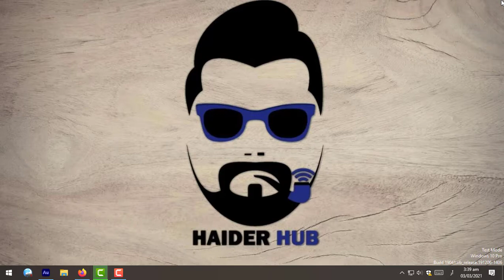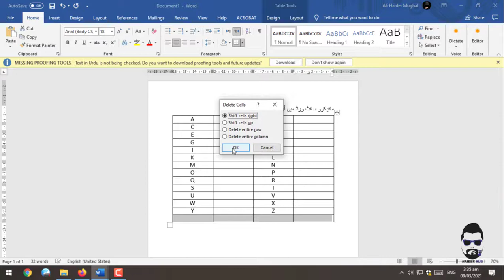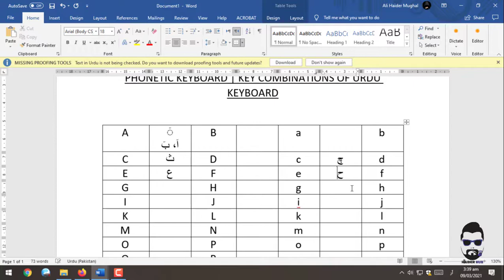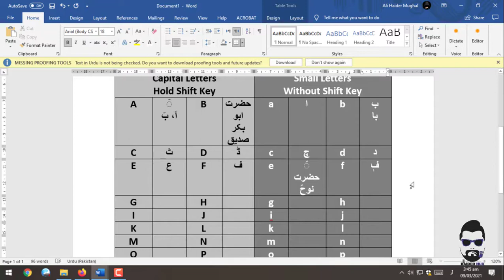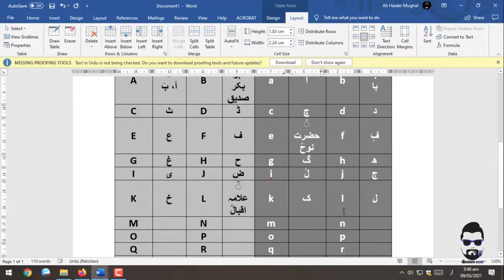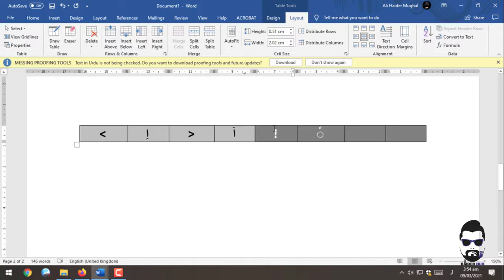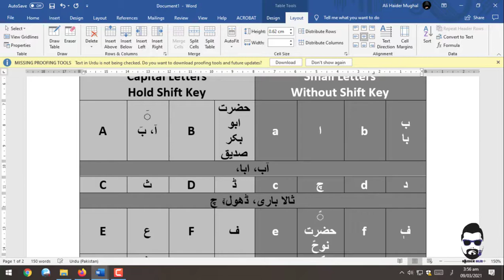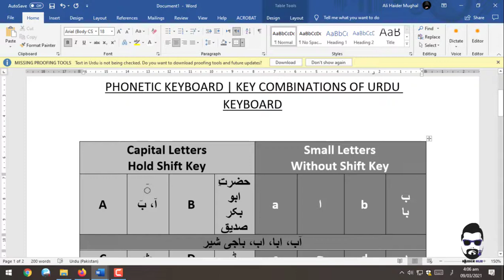How to Write Urdu in MS Word | Complete 30 min Lecture | مائیکرو سافٹ ورڈ میں اُردو کیسے لکھیں۔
The other key features of this video:
* How to write Urdu in MS Word 2013, 2016, 2019, 365
* Inserting table in in MS Word 2013, 2016, 2019, 365
* Working with table in MS Word 2013, 2016, 2019, 365
* Use of Phonetic Keyboard in MS Word 2013, 2016, 2019, 365
* Sounds of Alphabets in Phonetic Keyboard
* Urdu formatting in MS Word 2013, 2016, 2019, 365
* Urdu typing in MS Word 2013, 2016, 2019, 365
* How to increase Urdu typing speed
* Frequently used short keys in MS Word 2013, 2016, 2019, 365
* Important points to remember while typing Urdu in MS Word 2013, 2016, 2019, 365
* how to edit text in MS Office 365 | Word 2019 / 2016 / 2013
* Urdu fonts MS Office 365 | Word 2019 / 2016 / 2013